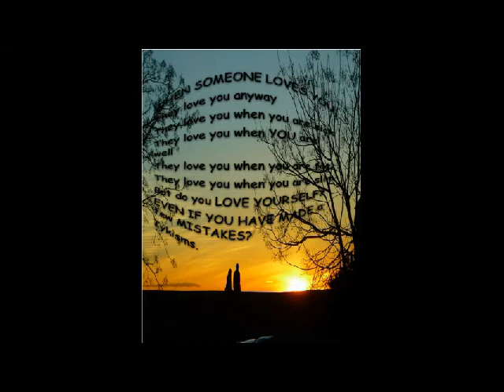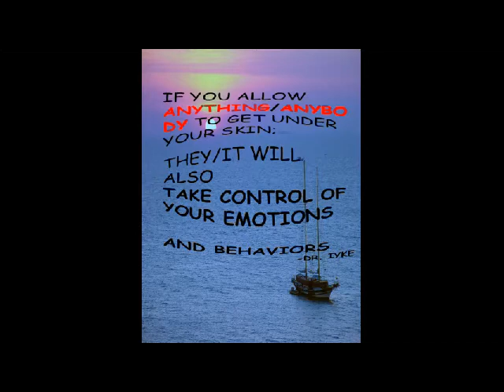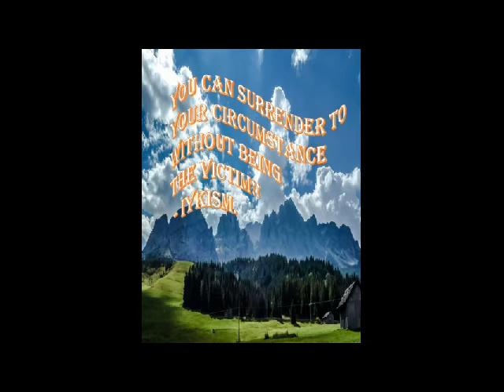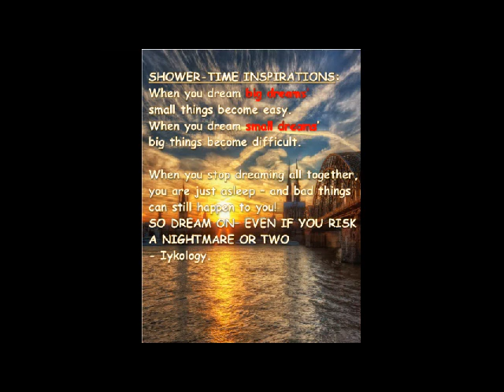Free Inspirational samples DVD Books Calendars - muted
Put Your Problems In Time Out .com Inspirational Series.

Give your CHILD or LOVED ones A gift that will last them a lifetime.-Books Calendars DVDS Ebooks mugs vests Plaques.
- Inspire yourself. Inspire others! Get a perfect gift for weddings, birthdays, graduations, reunions, memorials, Christmas; and holiday gifts.
Even the detachable Calendar versions are recyclable from year to years’